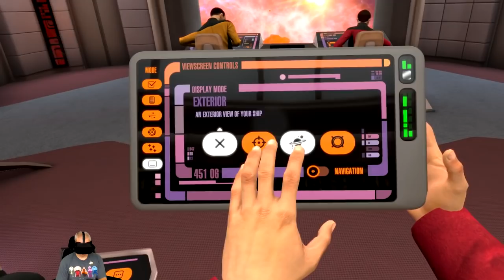Star Trek Bridge Crew TNG DLC: "Fresh Out Of The Academy - Part III" With Nathie and VR Oasis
Captains log. star date 47634.44. Today we are headed back out into the final frontier once again. Ensigns Nathie and VR Oasis are really taking to their new positions now and as such we have taken on a new crew member Ensign Jins77. Fresh off of a recent victory against the Romulan's we have been tasked with recovering prototype technology that will aid in the Federation's ongoing struggle against the Borg. I fear that this crew is not ready for an engagement of this caliber and I pray for our safety!

PC #1 Specs:
I7 7700K
GTX 1070
16GB 3200mhz Ripjaws

PC#2 Specs:
i54670K
GTX 980ti
16gb Ripjaws X